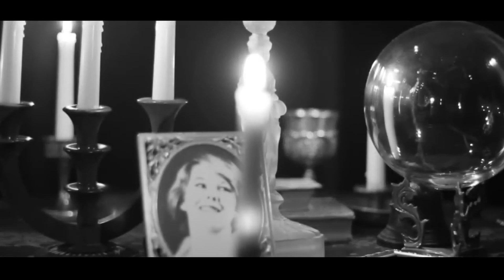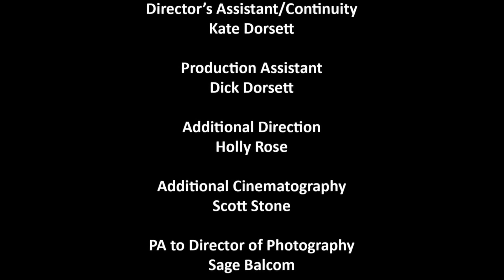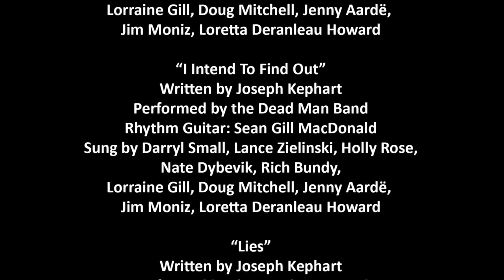Rich Bundy ROCKABYE DEAD MAN Rock Opera (Ted Bundy)